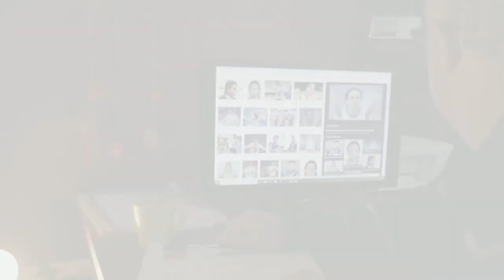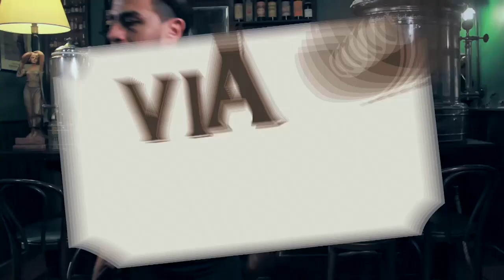Viaje de Vida | Cap 2: Mauro Rosales, futbolista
El futbolista Mauro Rosales, oriundo de Villa María, nos relata su larga trayectoria pasando por clubes como River Plate, Ajax de Ámsterdam y brillando por muchos años en la MLS (principal liga del sistema de ligas de fútbol de los Estados Unidos y Canadá).

Tras sus pasos por el fútbol estadounidense, en marzo 2019, debutó en Alumni de Villa María, club donde comenzó su camino de futbolista profesional.